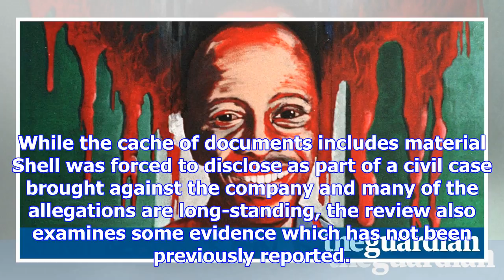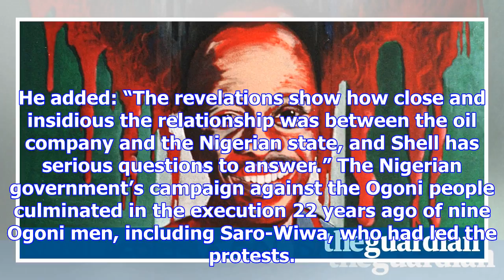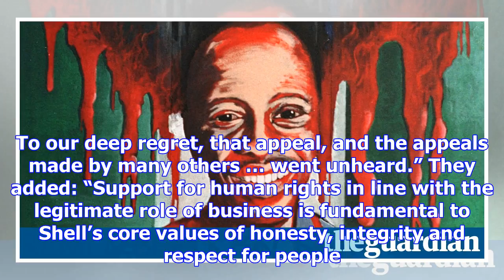Amnesty calls for criminal investigation into shell over alleged complicity in murder and torture i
Amnesty calls for criminal investigation into shell over alleged complicity in murder and torture in nigeria
Amnesty International is calling for a criminal investigation into the oil giant Shell regarding all...